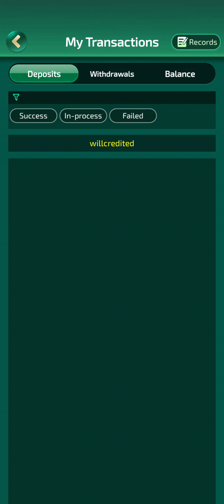Best Game | Instant Withdrawal | Daily Cashback 2024